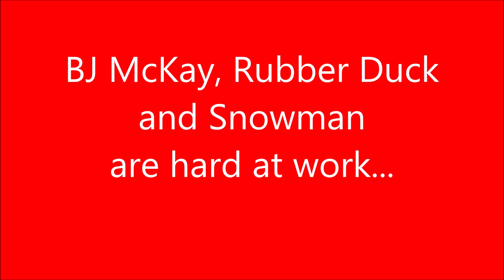Rubber Duck, BJ McKay and Snowman hard at work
filmed at Leicestershire RC Truck Club -  February 2020